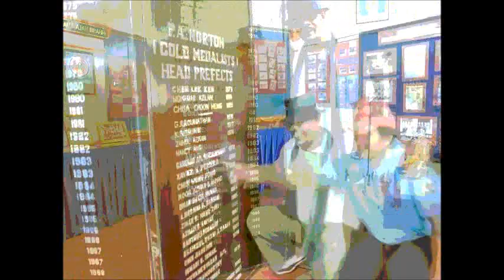KENANGAN IOBA BACK TO SCHOOL 2011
IOBA BACK TO SCHOOL SESSION